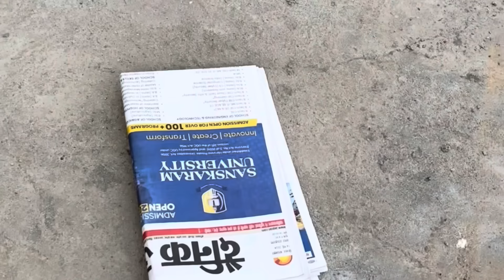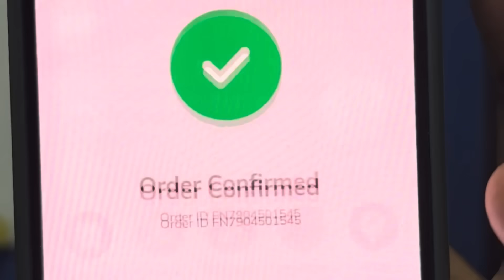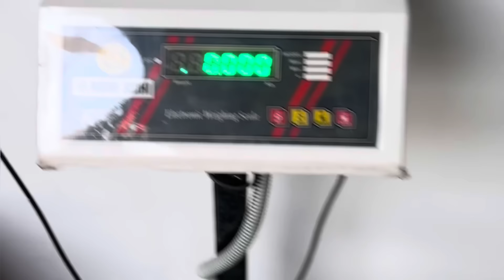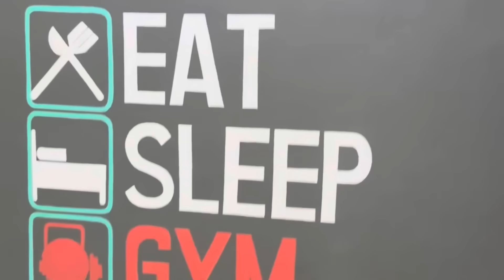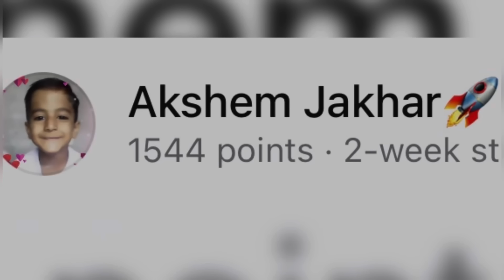Rassi Ka Saanp❤️FULL VIDEO👈🏻👈🏻